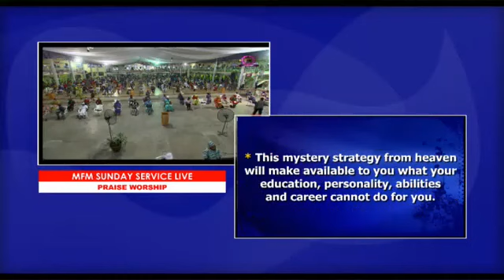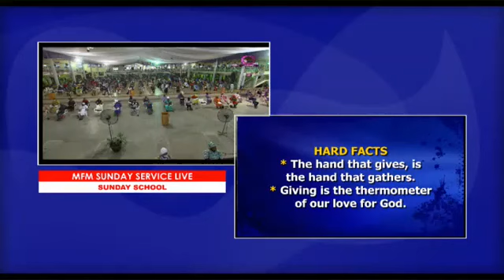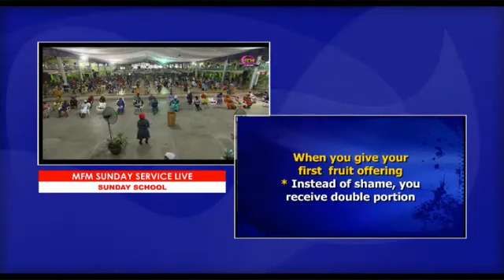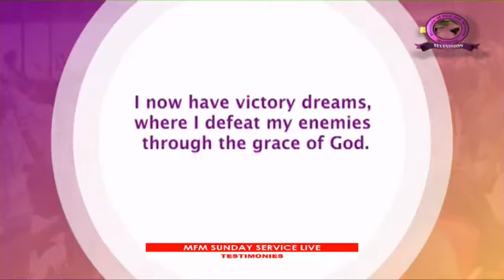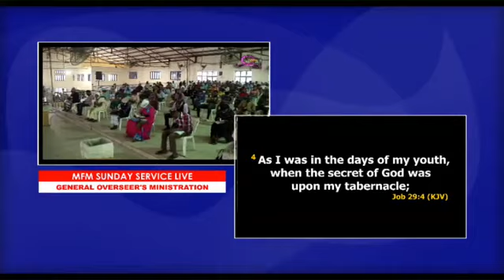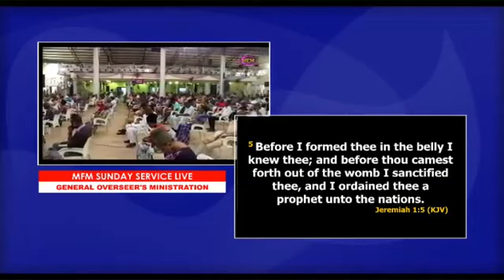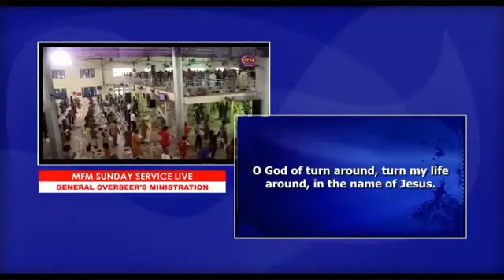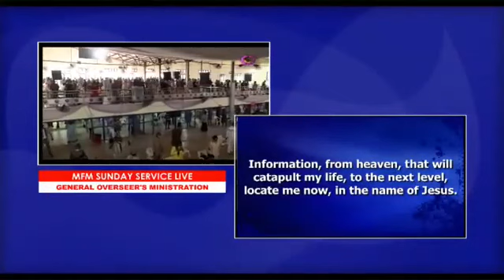WHO AM I? BY DR D.K. OLUKOYA (2)